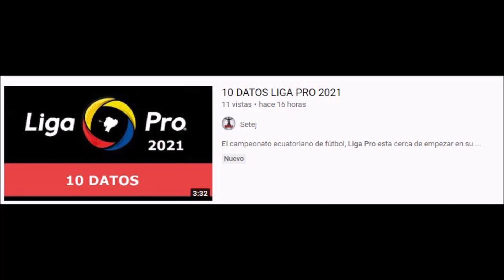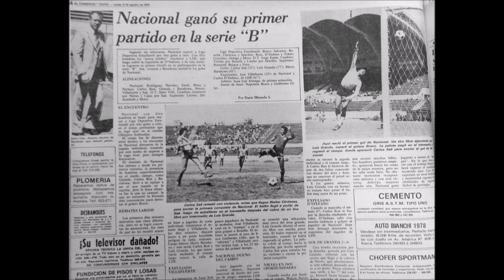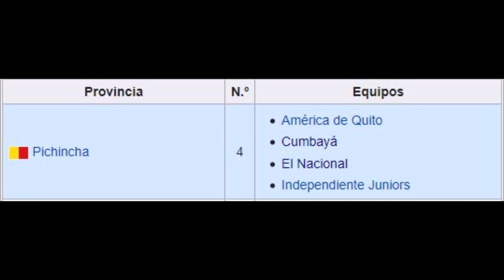10 DATOS LIGA PRO SERIE B 2021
El campeonato ecuatoriano de fútbol en la Serie B, esta próximo a empezar por lo que aquí les traigo un total de 10 datos sobre este torneo de fútbol.